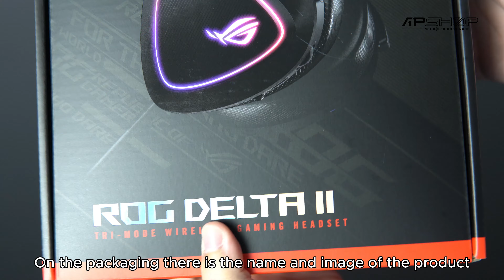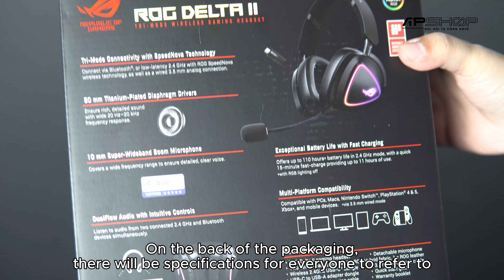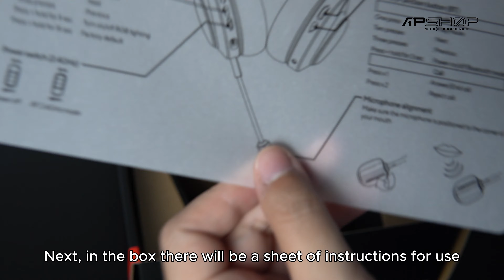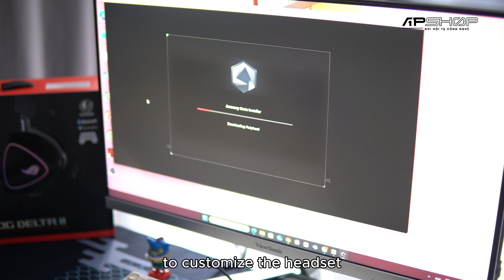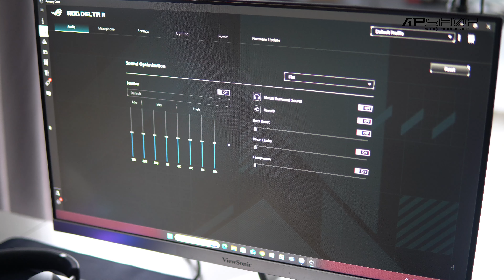ROG Delta II: Vũ khí bí mật của game thủ chuyên nghiệp?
🌟 Chào mừng các bạn đến với video unbox và review tai nghe ASUS ROG Delta II! 🌟
Trong video này, chúng ta sẽ khám phá tất cả những điều thú vị về chiếc tai nghe gaming mới nhất của ASUS.
ROG Delta II không chỉ có thiết kế bắt mắt mà còn tích hợp nhiều công nghệ âm thanh tiên tiến, hứa hẹn mang đến trải nghiệm chơi game tuyệt vời.
Nếu bạn đang tìm kiếm một chiếc tai nghe gaming chất lượng, đừng bỏ lỡ video của APshop nhé!

👉 Chia sẻ ý kiến của bạn trong phần bình luận!
 APSHOP – Chuyên cung cấp các thiết bị Gaming Gear – Hi End PC – Audio – More
🔥  Showroom: 141 Đường Vĩnh Viễn, Phường 04, Quận 10, Thành phố Hồ Chí Minh
Hợp tác APShop: Mr. An - 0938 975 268